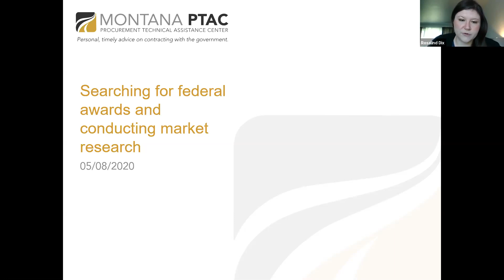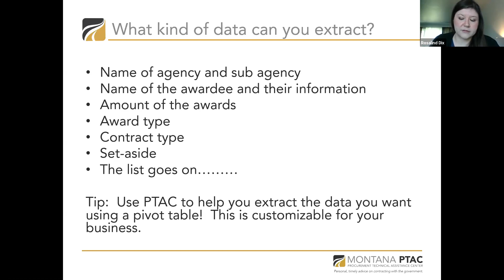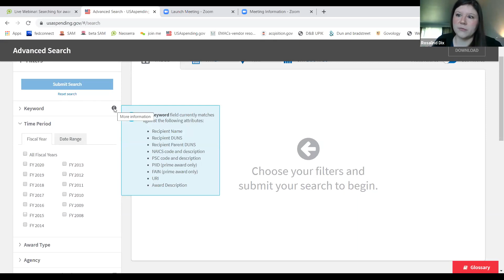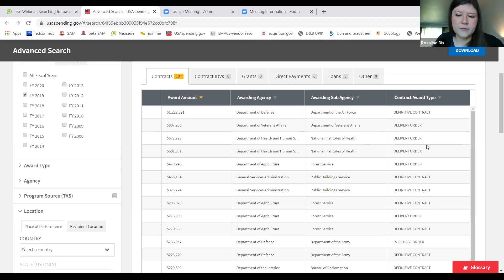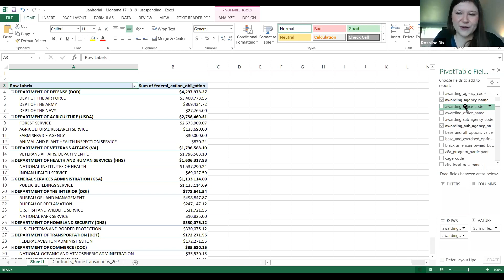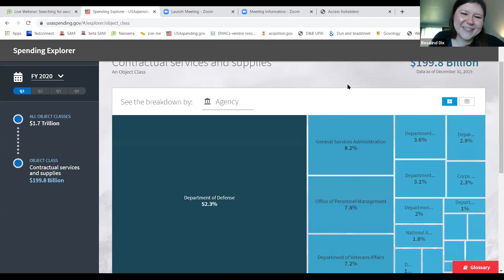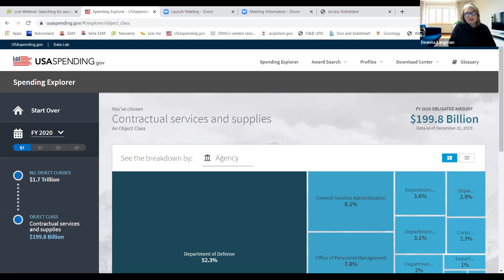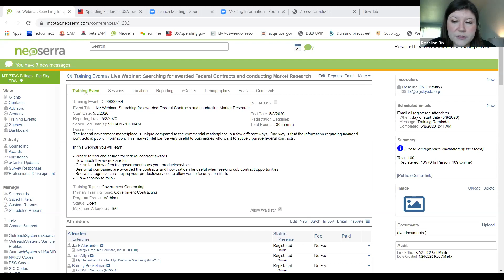How to search for federal award data and conduct market research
This video covers where and how to search for federal award data and conduct market research to help you make business decisions regarding government contracting.